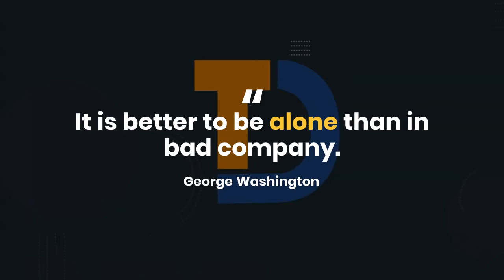Teach Different with George Washington - Character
Should we avoid bad people?  When bad actors are around, everyone has a choice:  stay off to ourselves or "run with the crowd."  The answer is simple to George Washington.  You are better off alone.